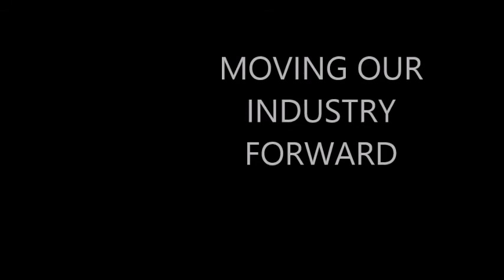RatchX 4 by Auto Max Trailers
Introducing the industry's first integrated and self contained soft tie ratchet system. The Patented RatchX Soft Tie System was designed to eliminate the hazards of using tie bars which include costly injuries and damages as well as effectively improving load and unload times.